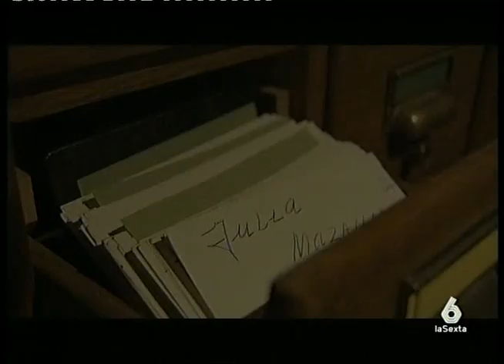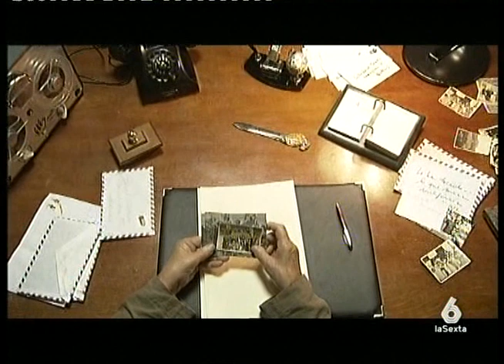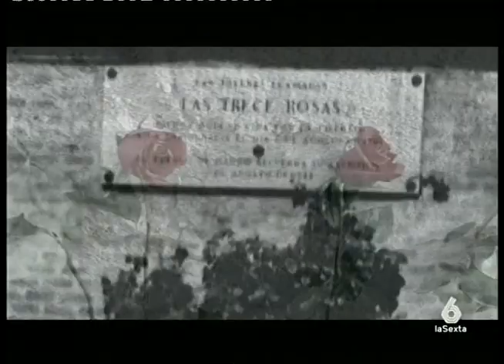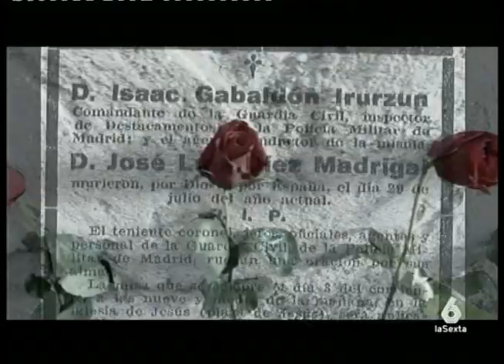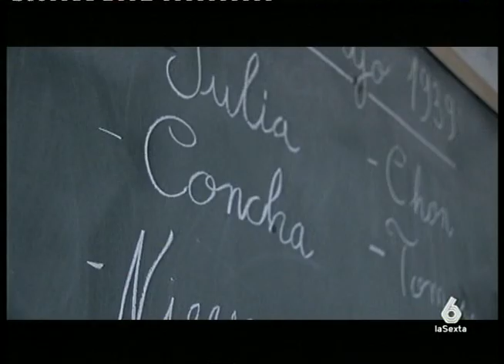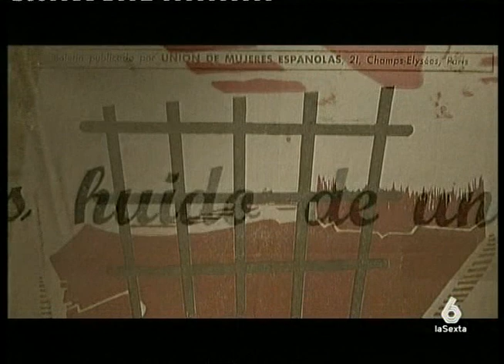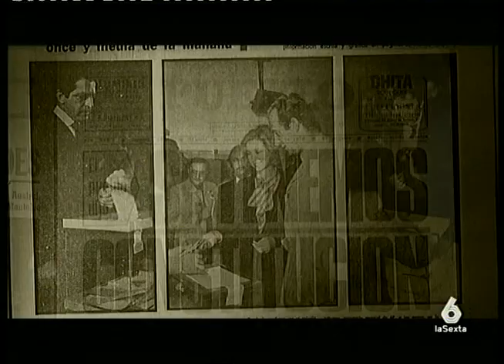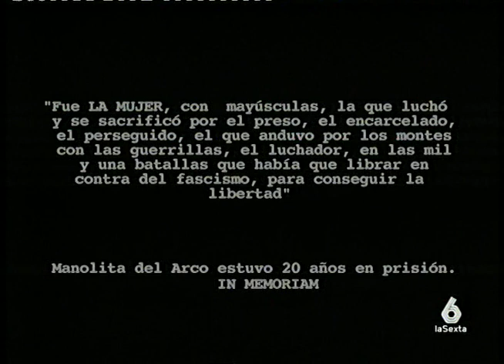Presas de Franco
el maltracte a les dones a la presó franquista